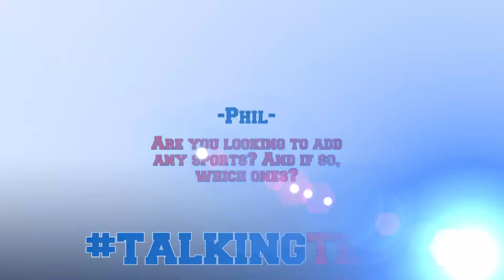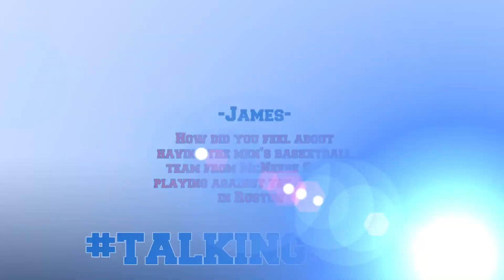TalkingTech Tommy McClelland